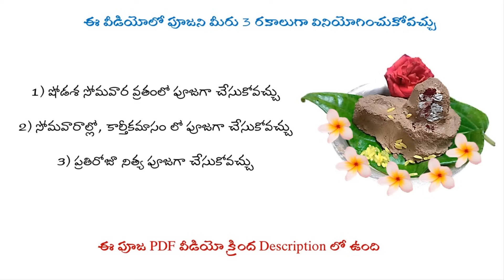16 సోమవారాల వ్రతం ఎలా చేయాలో చూపించే Demo వీడియో | Demo of 16 Somavara vratam | Nanduri Srivani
Here is the Demo video for Shodasa somavara vratham. It gives step by step procedure
It explains the process along with Mantras. You can play this and perform Puja by following the video

English stories courtesy: Lowkya Aravapalli garu. Our sincere thanks for her contributions

Nanduri gari video that explains this Pooja process (ఈ వ్రతం గురించి నండూరి గారు చెప్పిన వీడియో )

Frequently asked questions:
For all the below questions, answers are given in the description of Nanduri gari video . Please go there
ఈ క్రింది ప్రశ్నలన్నింటికీ సమాధానం నండూరి గారు చేసిన 16 సోమవారాల వ్రతం వీడియో క్రింద description లో ఉన్నాయి. అక్కడికి వెళ్ళి చూడండి )

Q) ఈ ఆరాధన ఉపనయనం కాని వాళ్ళూ , చిన్న పిల్లలూ , పూర్వ సువాసినులూ, బ్రహ్మచారులూ చేయవచ్చా?
Q) అశౌచంలో, రజస్వలా కాలంలో, సూతకంలొ ఉన్నవారు ఈ విధానం చేయవచ్చా?
Q) షోడశ సోమవారాల మధ్యలో స్త్రీలకి ఇబ్బంది వస్తే ఏం చేయాలి?
Q) ఈ పూజని శివ పార్వతుల నిత్య పూజలా చేసుకోవచ్చా?
Q) శివలింగం చేయడానికి మట్టి దొరకకపోతే ఏం చేయాలి?
Q) ఈ పూజకి నియమాలు ఏమిటి?
Q) పుస్తకం చూసి చదవడం రాకపోతే ఏం చేయాలి?
Q) ఆషాఢ మాసంలో ప్రారంభించవచ్చా?
Q) ఏటి సూతకంలో ఉన్నవారు వ్రతం చేసుకోవచ్చా?
Q) కలశం, పీట, Blouse, కొబ్బరికాయ పూజ తరువాత ఏం చేయాలి?
Q) కలశం పెట్టుకోవడం మా సాంప్రదాయంలో లేదు, ఏం చేయాలి?
Q) మా ఇంట్లో శివ పార్వతుల ఫోటో లేదు, ఏం చేయాలి?
Q) నా భర్తా పిల్లలూ పూజలో కూర్చోకపోతే నేను ఏం చేయాలి?
Q) మాంసాహారం మానేయాలా, బ్రహ్మచర్యం పాటించాలా?
Q) ఇంటి దగ్గర నదిలేకపోతే శివలింగ నిమజ్జనం ఎలా?

This channel is created by Kumari Nanduri Srivani (Daughter of Sri Nanduri Srinivas garu)
Nanduri Srinivas garu has a motto that every individual irrespective of their caste , creed, gender, age should be able to do Pujas at home very easily on their own. Hence we have created this channel